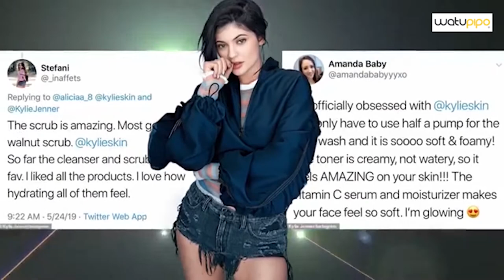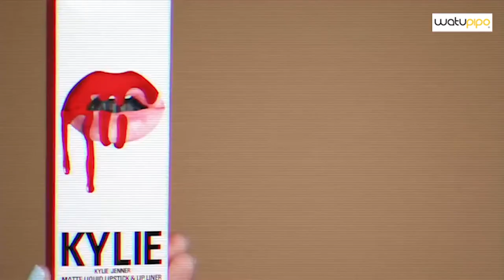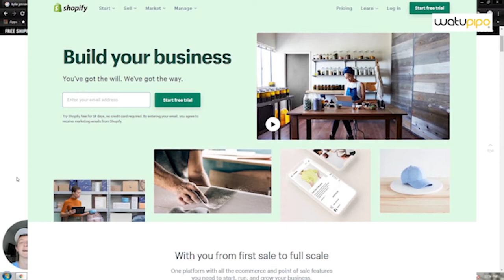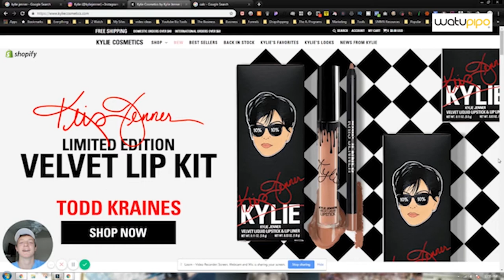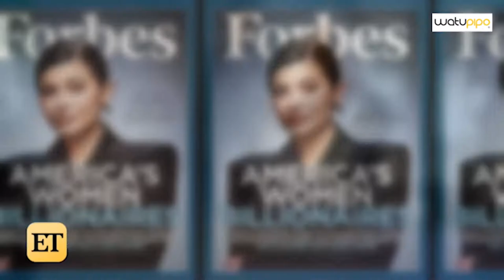HOW TO OVERCOME INSECURITIES AND BUILD BUSINESESS LIKE KYLIE JENNER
A short story about how a business smart lady Kylie Jenner started her cosmetic business and she managed to become the first youngest billionaire in the world. Stori ya Kylie inatufundisha how bullying and insecurities can be taken converted in to positive thoughts or ideas. How to become Kylie Jenner